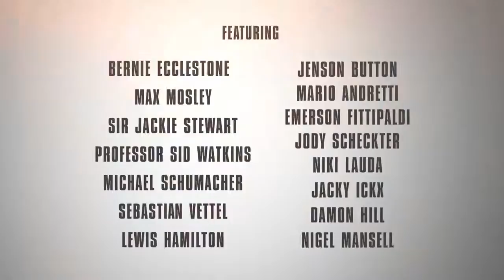1: LIFE ON THE LIMIT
Story and emotions of "the greatest show on earth": Formula 1 / Storia ed emozioni del "più grande spettacolo al mondo": la Formula Uno (Flat-Out Films - UNITED STATES OF AMERICA)